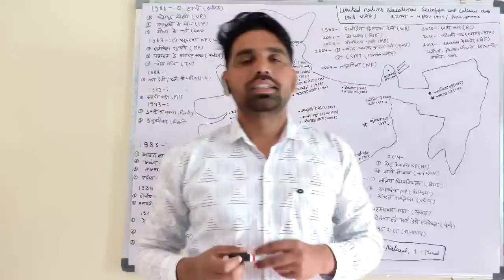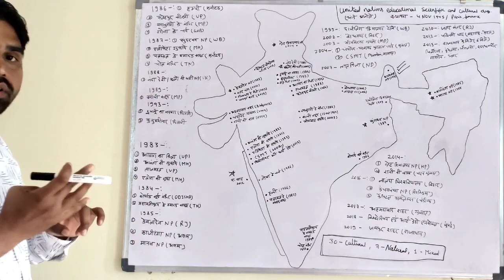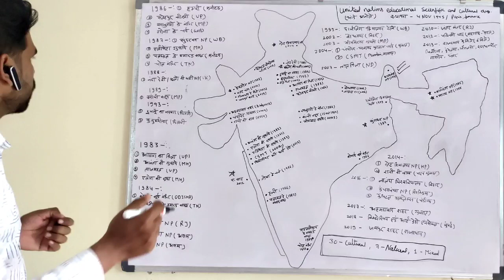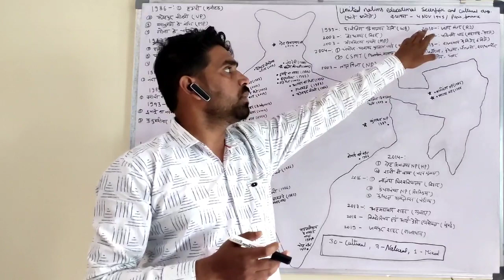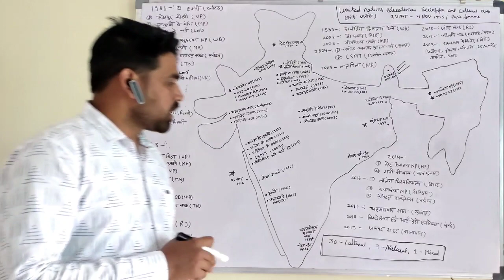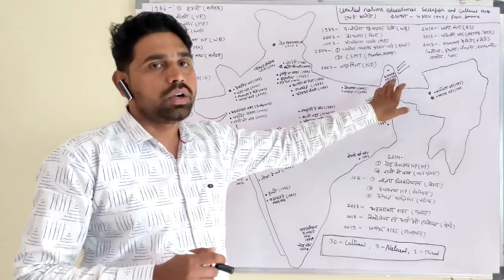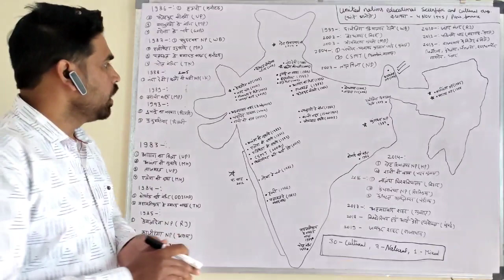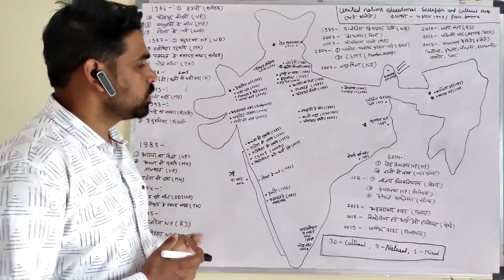Unesco world heritage sites | भारत के विश्व विरासत धरोहर | 38 Unesco Sites of India | By Sandeep Sir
भारत के विश्व विरासत धरोहर स्थल